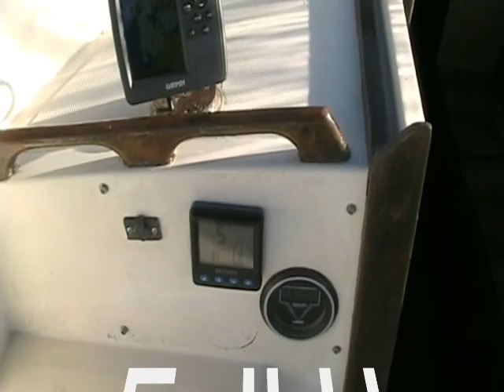Gulfstar41 For Sale SOLD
Nice affordable cruiser livaboard sailboat located in South Florida, give Punta Gorda Yacht Brokers for more information and showing instructions 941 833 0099